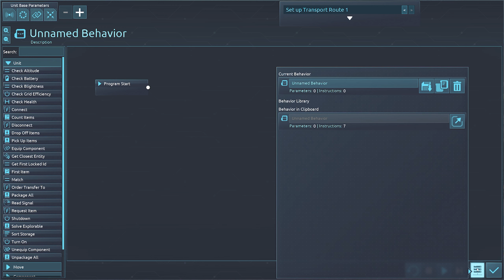Desynced - Maximum Review - Minimum Spoilers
Desynced is a sci-fi strategy game with fully customizable units and behaviors. Gather, build, research, and explore the unknown. Alone or with friends, unveil the mystery of an AI on the edge of self-awareness and uncover the hidden truth in this blend of strategy, automation, and exploration.